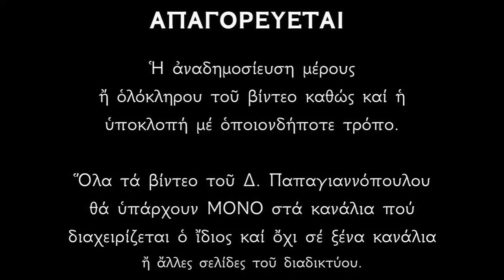🌸 8 Ιουλίου : Άγιος Προκόπιος (για να μας δίνει πνευματική προκοπή) | Δημήτριος Παπαγιαννόπουλος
Ο Βίος και το μαρτύριο του Αγίου Μεγαλομάρτυρος Προκοπίου.
Να έχουμε τις πρεσβείες του και να μας δίδει προκοπή στα πνευματικά καθώς και στην πίστη μας.

*** ΠΡΟΣΟΧΗ !!!